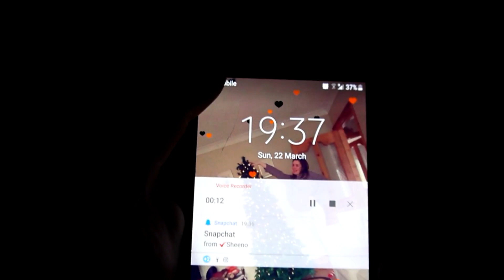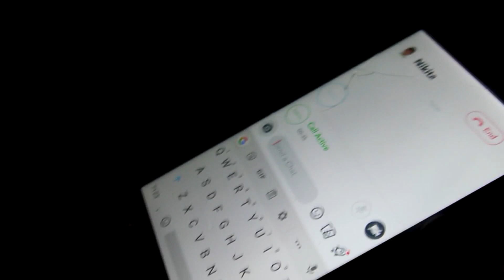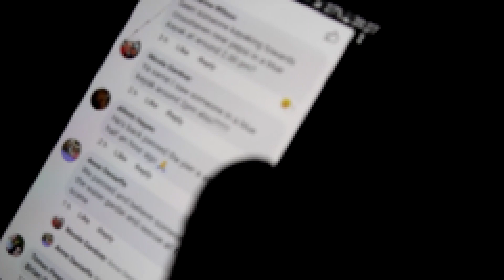We Found A Kayak & Changed It’s Life